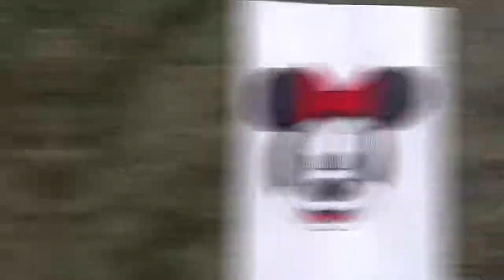How to draw tom and jerry easy. jan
THIS IS MY DRAWING FOR YOUR ENJOYMENT. I SHALL BE UPLOAD MANY VIDEO FOR YOU.SO SUB MY CHANNEL.